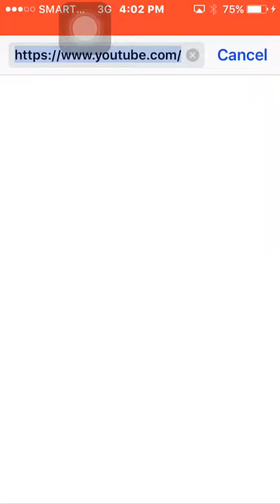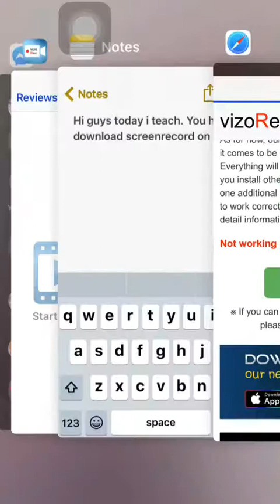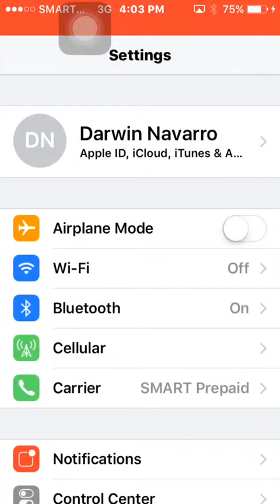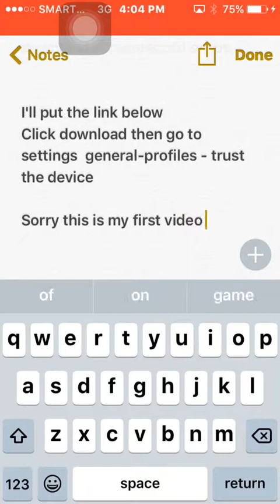VizoRec ios video recording 2019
VizoRec.com